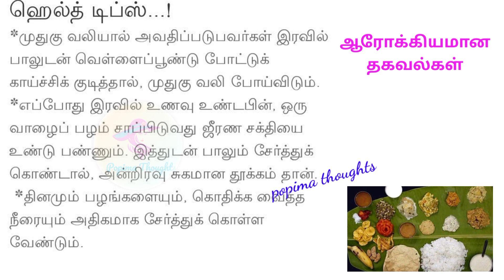ஆரோக்கியமான உணவு பழக்கம்